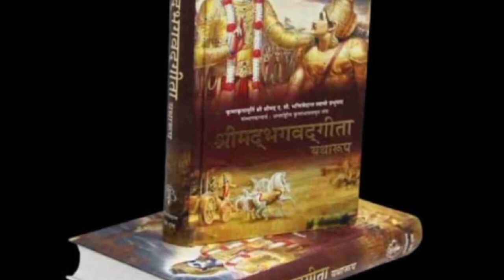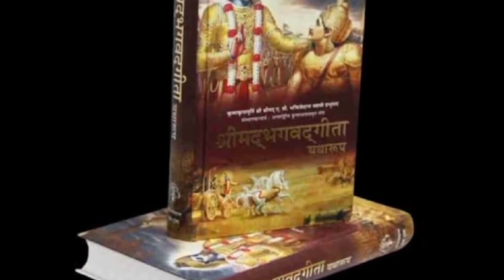जानिए क्या है बड़ा, ज्ञान या पैसा। गीता ज्ञान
Welcome to Dharmik Jeevan YouTube channel. We make videos to educate people about the real dharma they should follow. जानिए क्या है बड़ा, ज्ञान या पैसा। गीता ज्ञान

1) bhagwat geeta
2) geeta saar
3) geeta sar
4) krishna vani
5) bhagavad gita
6) bhagwat geeta chapter 1
7) shrimad bhagwat geeta
8) भगवत गीता
9) भगवत गीता 1 अध्याय
10) भागवत गीता, bhagbat geeta
11) bhagwan geeta
12) bhagwat, bhagwat geeta chapter 1 in hindi
13) bhagwat geeta part 1
15) geeta bhagwat
16) geeta ka adhyay
17) geeta ka saar
18) geeta ka updesh
19) geeta saar in hindi
20) gita saar
21) karmafal
24) shrimad bhagwat geeta saar
25) shrimad bhagwat geeta yatharoop in hindi
26) shrimad bhagwat gita
27) गीता
28) गीता सार हिंदी में
29) भागवत गीता अध्याय 1
30) महाभारत गीता
31) श्रीमद् भागवत गीता
32) ગીતા ભાગવત
33) ભગવત ગીતા
karma